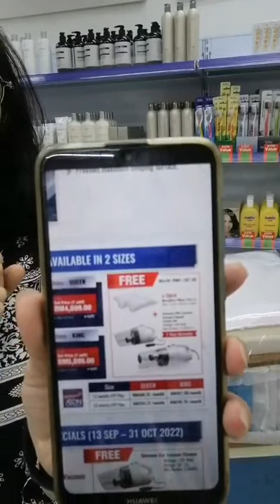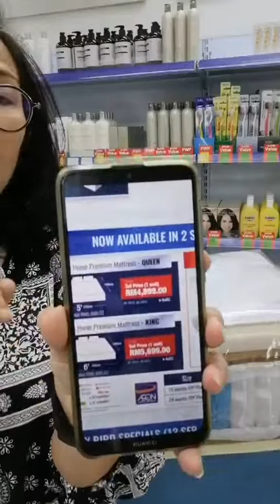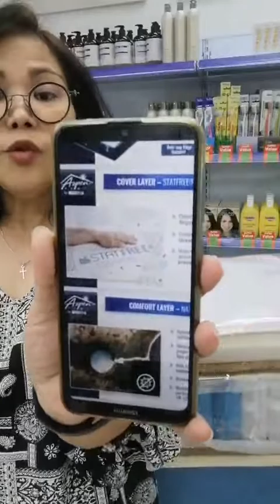Cosway’s 科士威 Aspen Home StatFree Mattress｜Caren 不好不介绍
So that you won't miss any updates~ ^^ 就不会错过我的每一集不好不介绍更新啦～ ^^

©️ Cosway Pantai Jerjak - Caren 店长